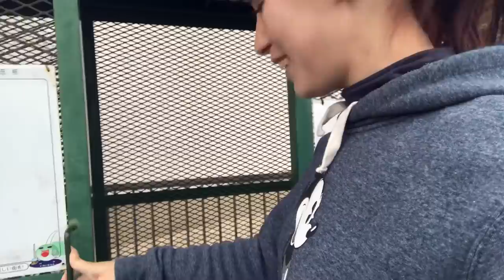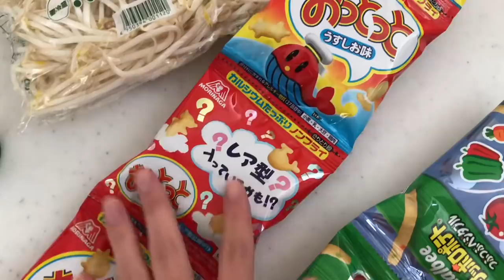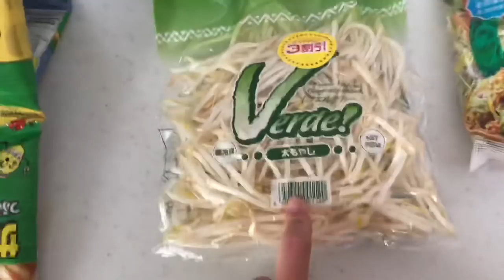POSITIVO OU NEGATIVO???